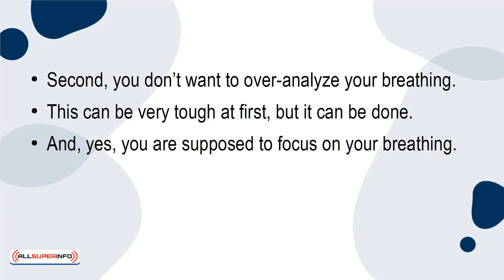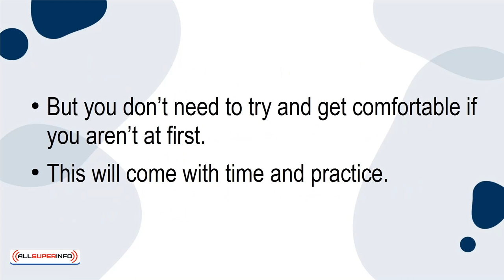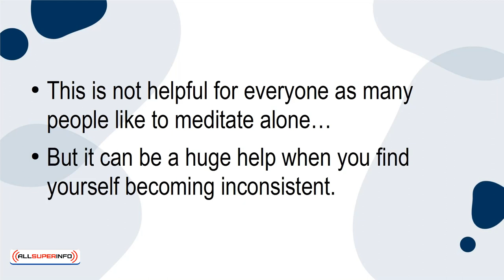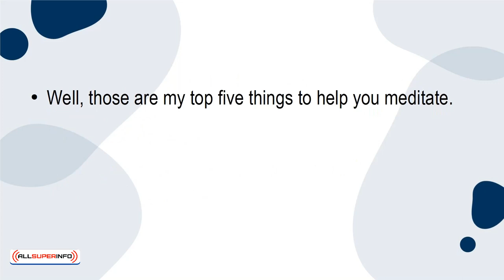03 5 Things To Help You Meditate